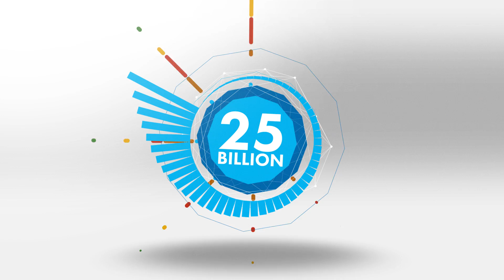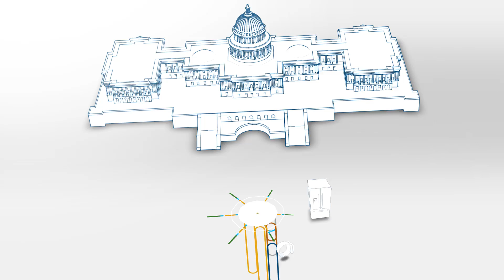The Internet of Things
By 2020, a projected 50 billion devices will be connected to the internet, storing and transmitting massive amounts of data in real-time. This is the "Internet of things". From connected cars to smart thermostats, consumers and businesses alike are rushing into new technologies that improve the way in which they live and operate.

With businesses across all sectors seeking new ways to adopt technologies that improve efficiency, legislators and regulators continue to identify and grapple with public policy concerns. The benefits are real –a projected global worth of more than $6 trillion – but balancing privacy protections with restraints on innovation are less certain.

In the first video in a new series produced by CIT, “What is the Internet of Things?” explores some of these questions faced with the next generation of connectivity.